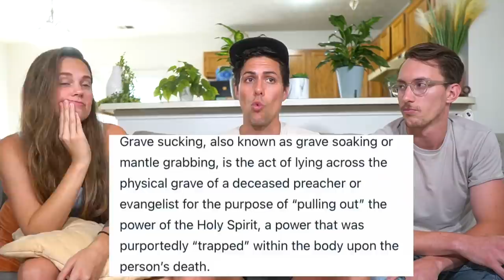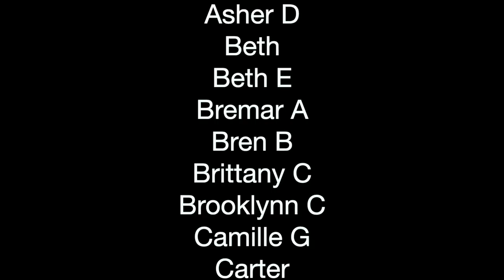Bethel Church Addresses ‘Grave Soaking’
‘Bill Johnson Bethel Church Addresses Grave Soaking’
Time to get to the bottom of this Bethel grave soaking/ mantle grabbing stuff. Recently Pastor Bill Johnson sat down to discuss the criticism and bring clarity to what his stances are. We found the interview interesting. Let’s dive in!